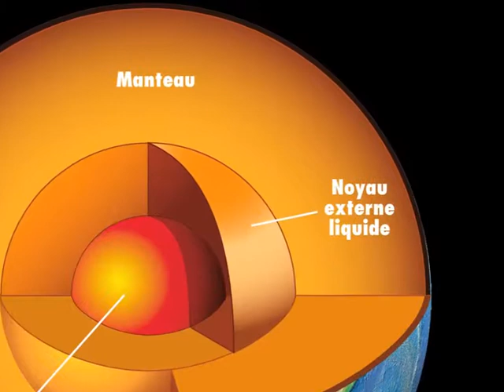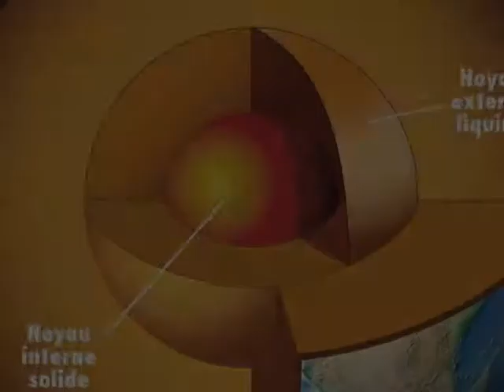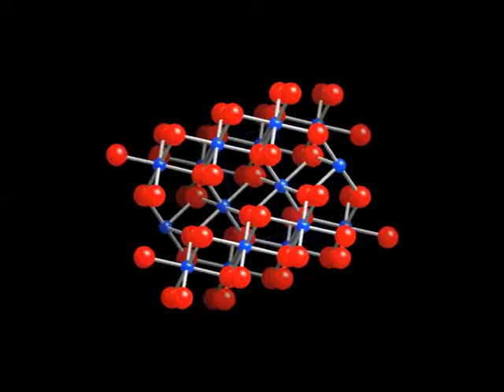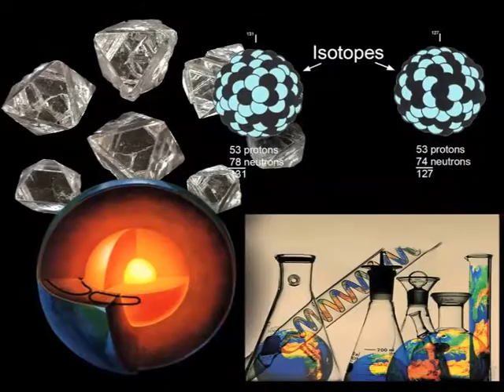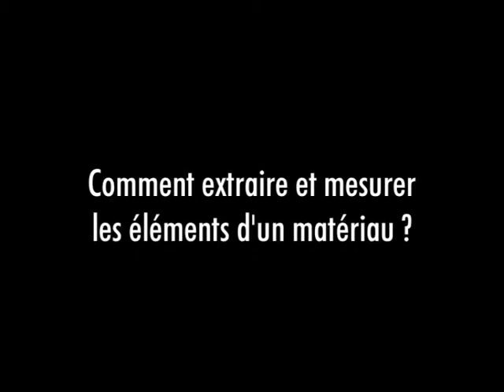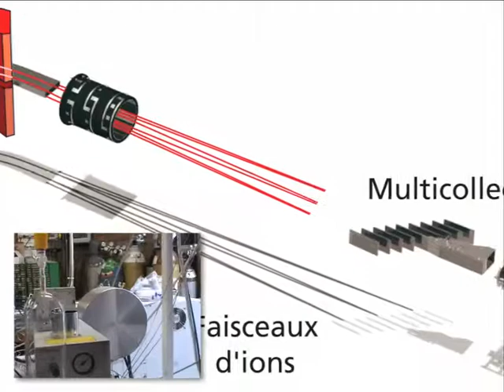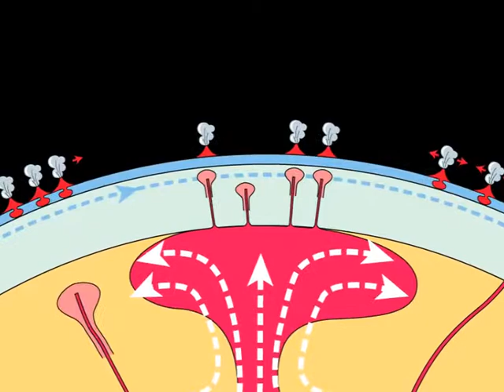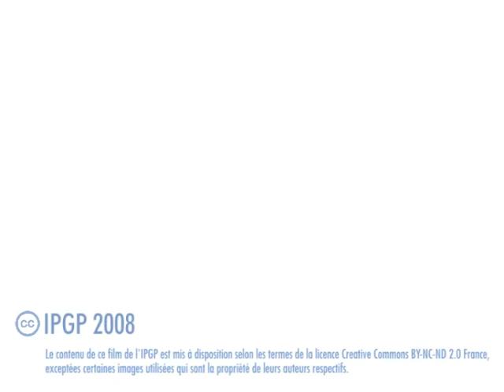Physico-chimie des fluides géologiques - une invitation au voyage : du cosmos au centre de la Terre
"Nous utilisons les outils de la physique et de la chimie pour comprendre
l'histoire de la Terre et son évolution depuis sa naissance..."
Entretiens avec Pierre Agrinier, physicien à l'IPGP, et des membres de l'équipe.

• Durée : 14'28"
• Crédits iconographiques et musicaux (page en cours de réalisation)